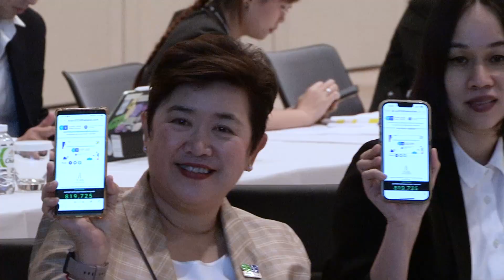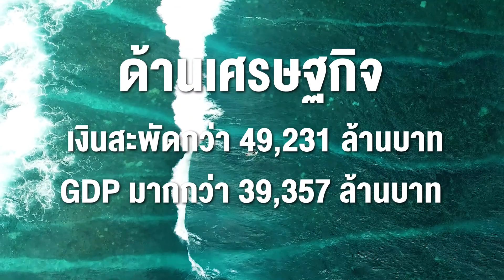ภาคเอกชนร่วมสนับสนุนประเทศไทยเสนอตัวเป็นเจ้าภาพจัดงาน Expo 2028 Phuket Thailand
สำนักงานส่งเสริมการจัดประชุมและนิทรรศการ (องค์การมหาชน) หรือ ทีเส็บ และผู้นำธุรกิจภาคเอกชนไทย ประชุมความร่วมมือในการสนับสนุนประเทศไทยเสนอตัวเป็นเจ้าภาพจัดงาน Expo 2028 Phuket Thailand โดยได้รับเกียรติจาก นายอนุทิน ชาญวีรกูล รองนายกรัฐมนตรีและรัฐมนตรีว่าการกระทรวงสาธารณสุข เป็นประธาน ซึ่งความสำคัญของการประชุมในครั้งนี้เพื่อหารือถึงแนวทางความร่วมมือในการสนับสนุนประเทศไทยผ่านเครือข่ายธุรกิจภาคเอกชน สร้างความเชื่อมั่นให้แก่คณะกรรมการจากองค์การนิทรรศการนานาชาติหรือ BIE และการลงคะแนนเสียงจากประเทศสมาชิก 171 ประเทศ  โดยจะมีการชิงชัยโค้งสุดท้ายกับอีก 4 ประเทศ คือ สหรัฐอเมริกา เซอร์เบีย สเปน และอาร์เจนติน่า  ซึ่งจะมีการประกาศผลผู้ที่ได้รับเลือกเป็นเจ้าภาพจัดงานในเดือนมิถุนายนนี้

ร่วมสนับสนุนประเทศไทยเสนอตัวเป็นเจ้าภาพจัดงาน Expo 2028 Phuket Thailand ผ่านลิงก์ เพื่อโหวตให้ประเทศไทยได้เป็นเจ้าภาพจัดงานระดับโลก